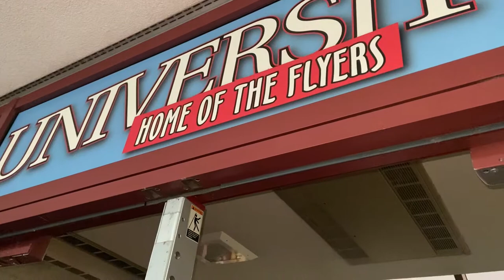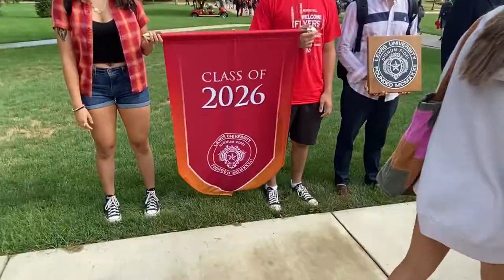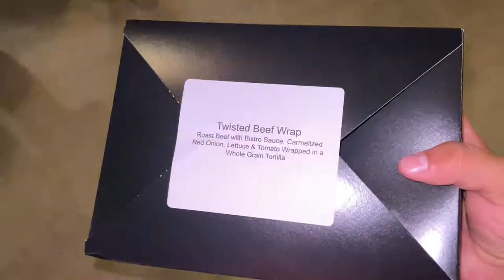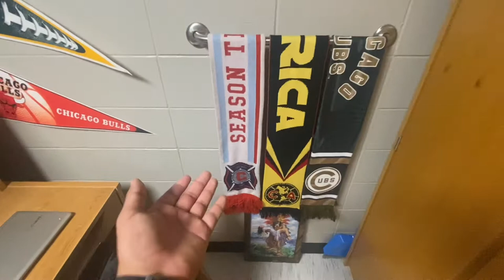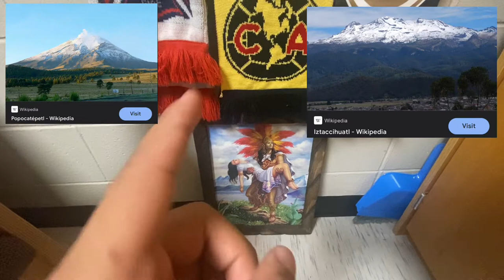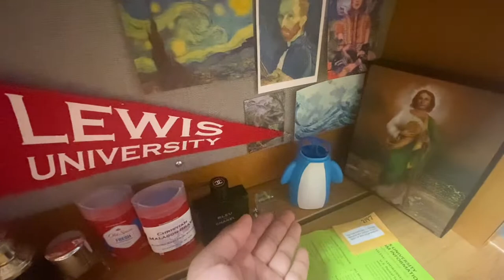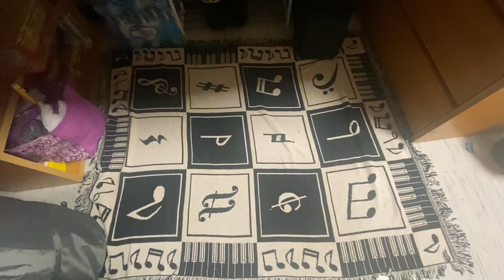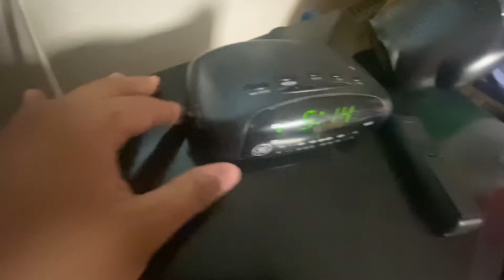Lewis University - Welcome Week Day #2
Hello everyone! This will be my first year at Lewis University. I'm a Flight major and I will be documenting my college journey!